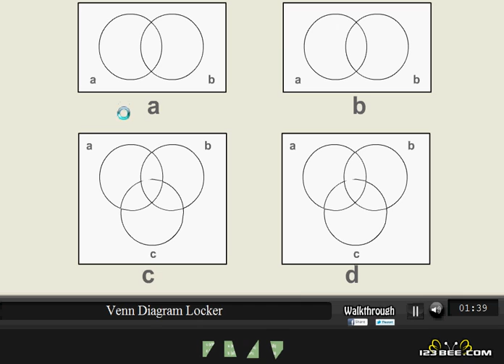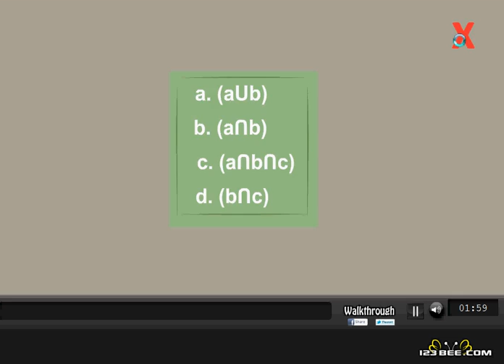New Home Escape walkthrough